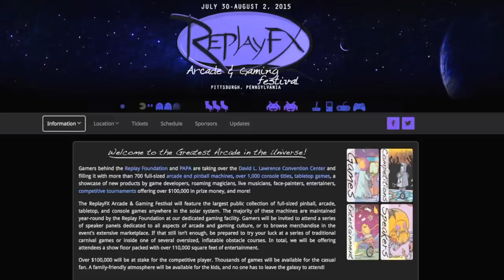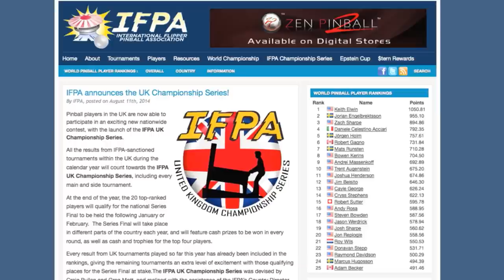PAPAtv LIVE September 17, 2014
A leisurely look at pinball, arcade games, and the gaming industry, LIVE from the PAPAtv broadcast booth at Replay Headquarters.

5:49 - Revenge from Mars
38:15 - Derby Day
57:31 - Space Station